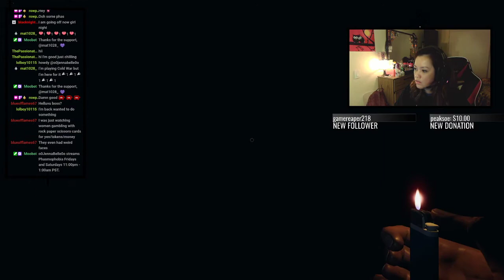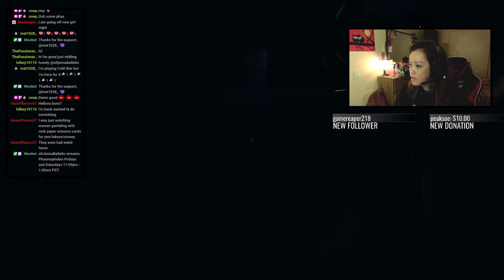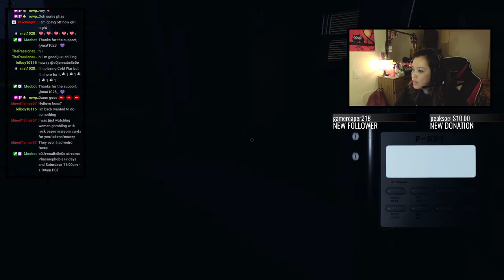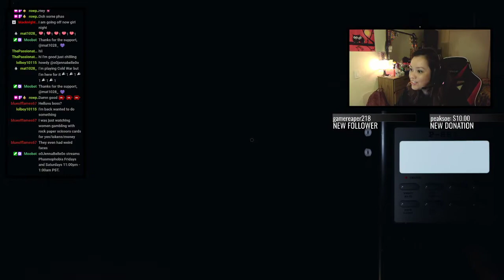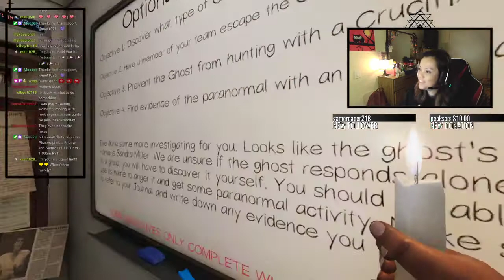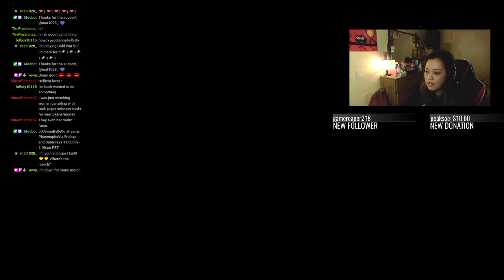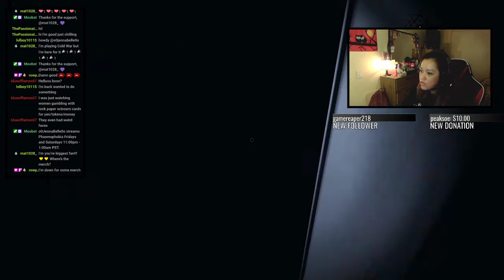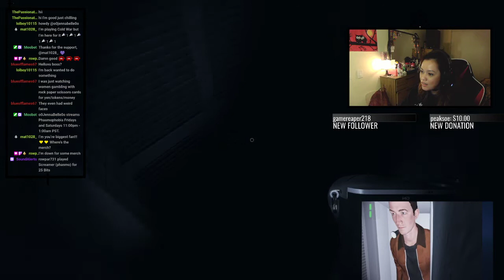PriestChallenge | Street Houses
Follow on me discord and instagram if you would like to know more about Priest Challenge